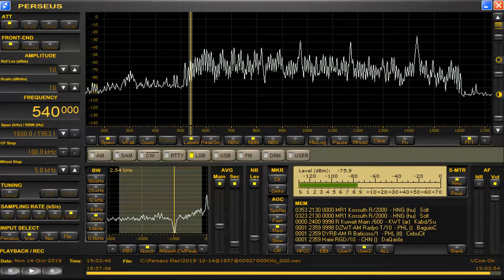memo 540 kHz MR1 Kossuth Rádió (Long) Oct 14,2019 1900 UTC